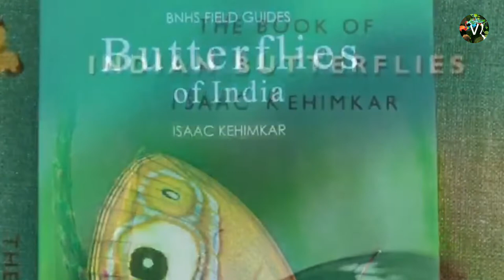Butterﬂies and Climate Change - Isaac Kehimkar